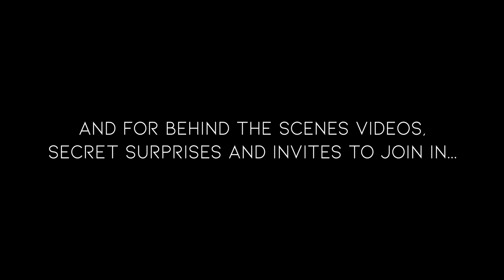Guy Joins In With Own Proposal Flash Mob - His Freestyle is INCREDIBLE!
Don't forget to SUBSCRIBE for more surprises, and make sure to check out our Patreon to see our plans for this year, bringing more flash mobs and surprises to the world!

Want to dance like Club Mob? Now you CAN! Dance routines from our videos, taught by our team - whether you're a total beginner or want to improve your dance skills!

Jonathan was one of the sweetest guys we'd ever had the pleasure of working with! Dancing meant a lot to him as he'd met Ellen first whilst breakdancing back in high school. So he wanted to take her back to where it all began - with our help! Huge congratulations guys!!!

Came Here for Love - Sigala and Ella Eyre
Sax - Fleur East
WTF - Missy Elliott
24K Magic - Bruno Mars
Good Times Roll - GRiZ & Big Gigantic

Thinking of proposing? Learn from the experts - check out our Proposal Club blog and sign up for FREE proposal inspiration and ideas direct to your inbox!